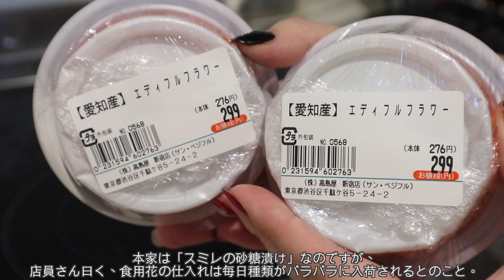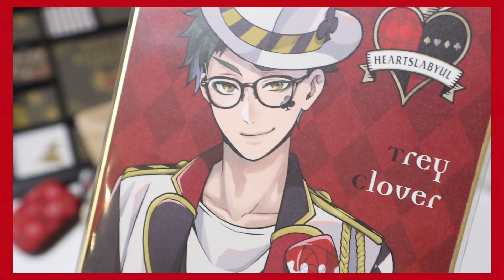【オタ活】ふしぎの国のアリスにインスパイアされてみた♣️【ツイステッドワンダーランド】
スミレの砂糖漬け…？ナニソレ？オイシイノ？と初見な私は思考回路が停止した。

味は思ったよりは甘くなく、ほんのり甘いな〜って感じ。
無糖しか飲まないけど、たまには微糖紅茶も美味でした。

ふしぎの国のアリスって小さい頃から大人になっても憧れ続ける世界観だよね。

でも風邪ひいたときとかにアリスになった気分なような、自分が小さく思えるあの感覚は怖かった…アリス意識し過ぎなだけ？たまにない？あのふわふわした感覚…

みなさんのおかげです、本当にありがとうございます！
ありがとーって伝える動画も撮りたいのですが、今日は自己満誕生祭をどうしてもアップしたかったので…

また後日ゆっくりと雑談動画のような、BGM感覚で聴いてもらえるような感じでありがとうを伝えさせてください。

〒107-6228
ねぎま宛